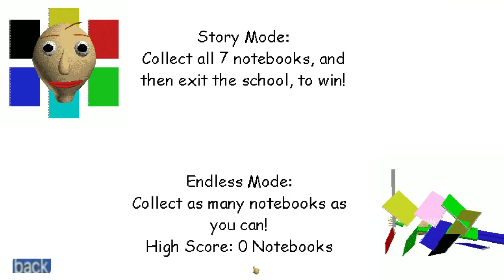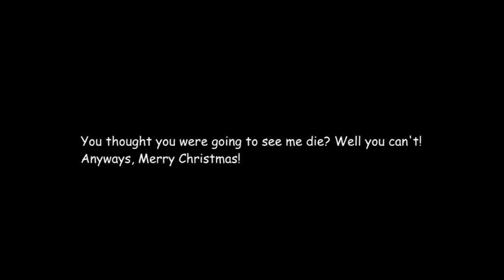Baldi's Basics School of Mathematics v.1.3.1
New mod version thingy.